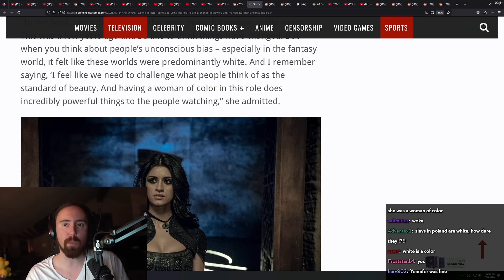The Witcher Casting Director Admits to Race Swapping Because of Predominantly White Fantasy Worlds